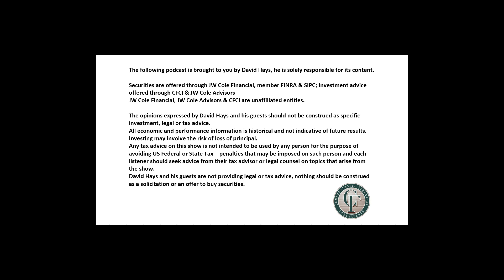2025 The Final Drive Episode 43: Social Security - Surviving Taxes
What’s the answer to the looming Social Security trust fund being exhausted? In Short, more taxes!

Join David to discuss how to avoid being part of the solution and what are they likely to do, or could do, to fix Social Security.